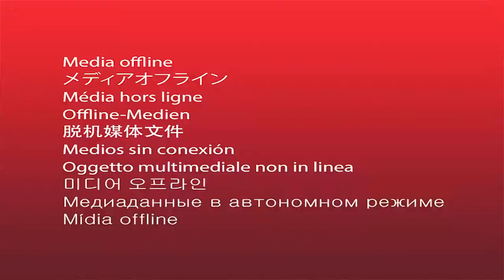5416 Jensen St Turner, OR Extended